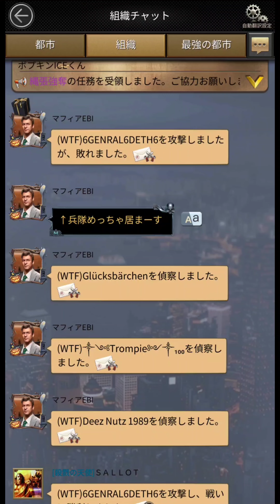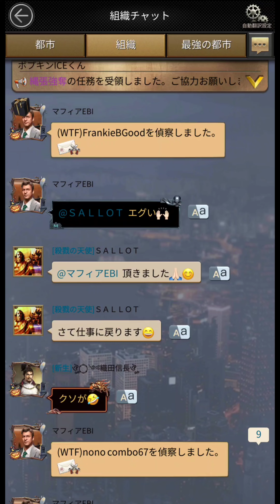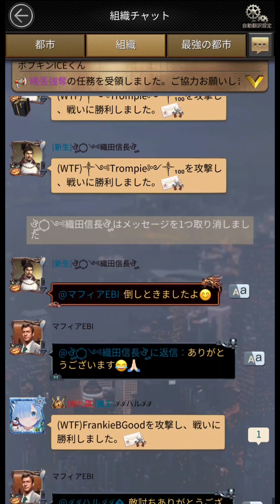【大号泣】一瞬で敵殲滅数１億Oveを叩き出す化け物級組織 マフィアシティ mafia city gameplay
mafia city gameplayマフィアシティユダが在籍する組織サタン
たった１日で敵殲滅数推定１億人超えを繰り出す組織SATANメンバーがヤバ過ぎた！！
一撃の攻撃でも何百人の殲滅を叩き出すが組織サタンメンバーは約80人くらい在籍している為、メンバー全員が暴走したら更にとんでもない結果になるゾ🔥
都市移転イベントは是非組織サタンに皆集合だ🙌✨
他にも面白い動画や攻略動画が沢山有るので是非見てね🎵
暴走族 Bikerの他に暴徒 Bulker 射撃手 Shooter 車両 Vehicle

私のメイン動画配信はユーチューブ広告ゲームでお馴染みの裏社会系マフィアゲーム
マフィア・シティ極道風雲  마피아 시티   mapia siti
黑手党城   Hēishǒu dǎng chéng   黑手黨城   Hēishǒu dǎng chéng

戦闘動画の多くはコメディ要素が多く含まれている為、エンターテイメント動画としてお楽しみください(*'▽')
攻略動画の動画配信等は時期によっては実際のゲーム内容やシステム変動の可能性も有り、私の個人的な見解も多く含まれていますので参考程度にどうぞ(^^)/

グッドボタンもよろしくお願いします！

YouTubeにはない動画や画像や情報、ライブ配信告知等をツイート等もしてます

意外な闇動画、奇想天外面白エピソード、限定公開動画等をランダムで限定公開配信しています
その他にはメンバーシップ限定バッジやYouTubeコメントで使用できる限定スタンプも！
メンバーシップはいつでも加入⇔退会できます
応援して下さる方、興味がある方、参加してくれると嬉しいです
参加者の人数が多くなればなにかしらのイベント等も開催したいと思っています！

BGM